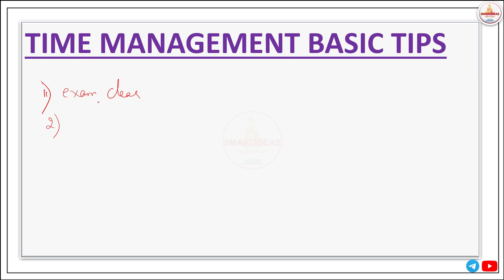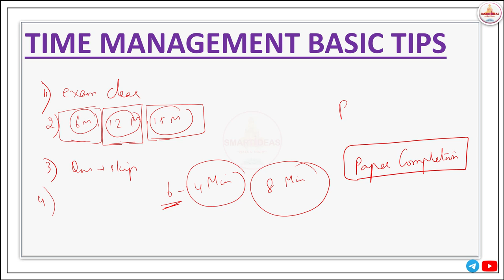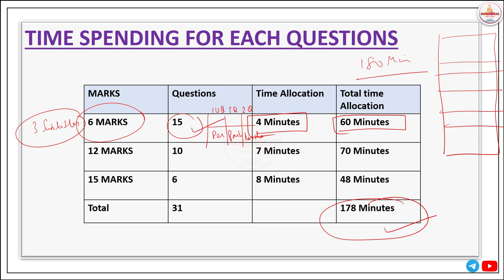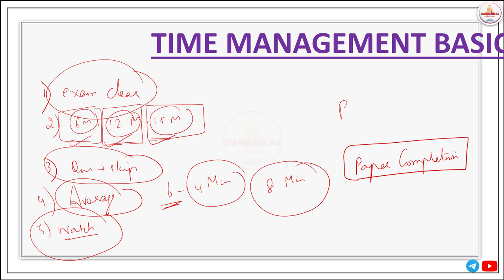Group 2 Mains TIME MANAGEMENT EFFECTIVE TIPS | TIME SPENDING FOR EACH QUESTIONS ? | Tnpsc Mains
GROUP 2 MAINS MATERIAL EPO READY AAGUM ?  | Tnpsc Mains | BOTH தமிழ் & ENGLISH  |SMART IDEAS